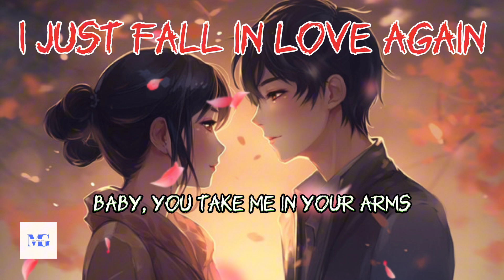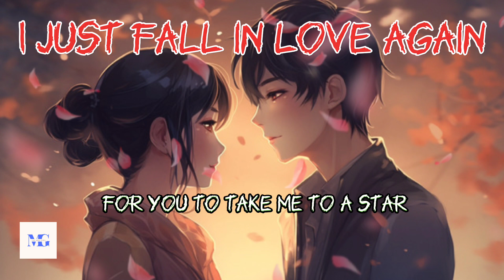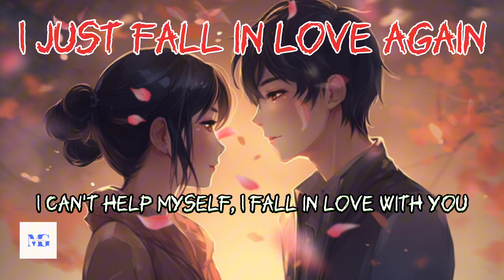I just fall in love again | cover by@musikerogodz